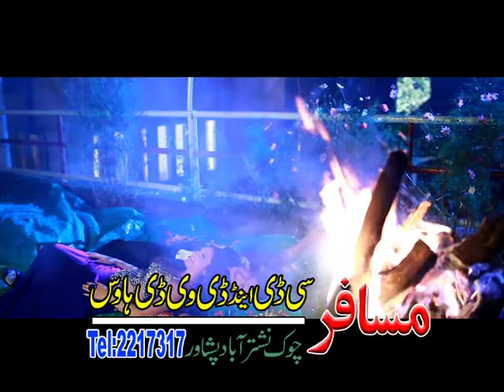Meena | Sumbal & Shahsawar | Pashto Songs | HD Video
Song:
Singer:
Lyrics:
Composition: